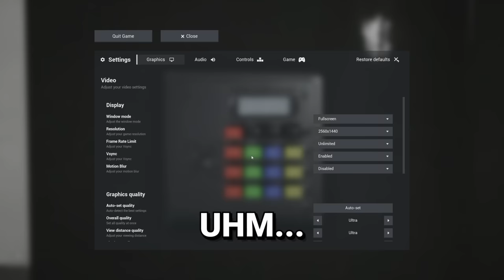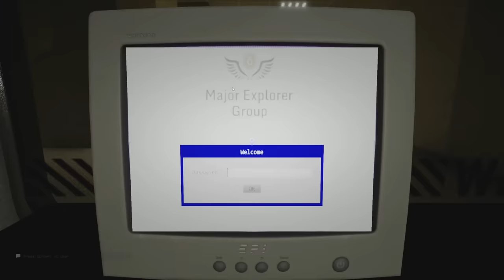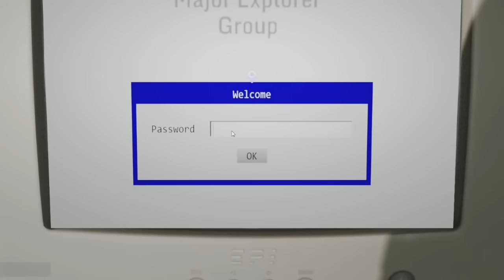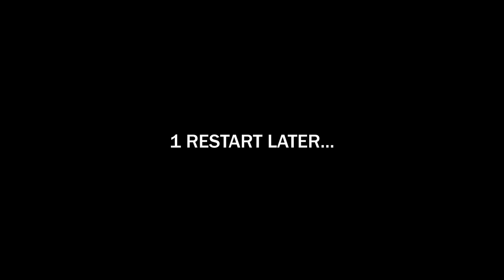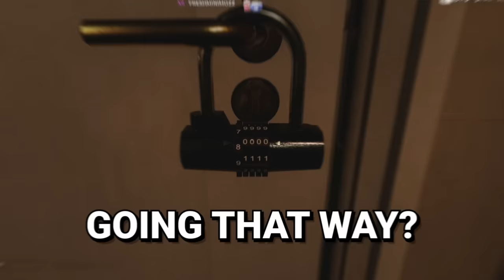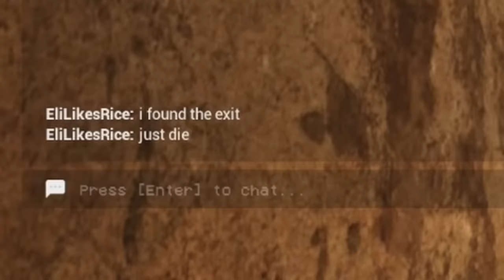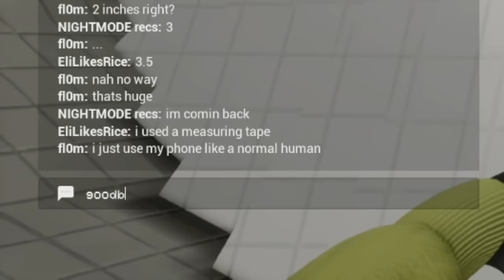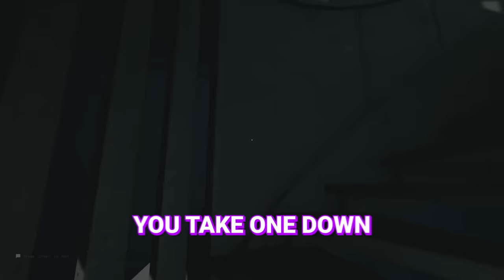Our Return to The Backrooms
Thanks to Gamer Supps for partnering up with me!

Shout out to @MattercellEntertainment  for making the wonderful animation at the start of the video!